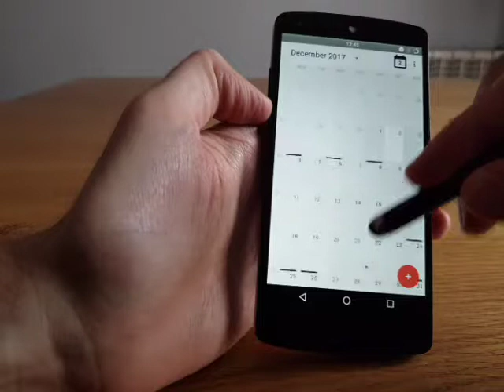Pen Stylus for Smartphone or Tablet Touchscreens